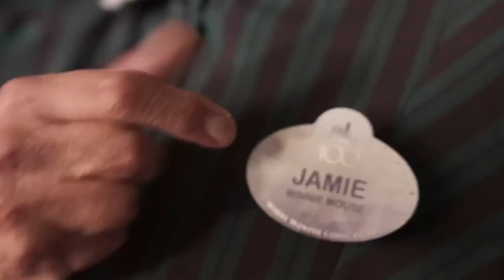Mansão Mal Assombrada [2023] | Critica (Sem Spoilers) - Muita COMÉDIA e DRAMA, só faltou o TERROR!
Mansão Mal Assombrada (2023), chega aos cinemas essa semana, e em breve no DisneyPlus, e aqui está uma Critica (Sem Spoilers), sobre essa COMÉDIA, que tem DRAMA, mas falta o TERROR!

Sinopse: Inspirado na atração clássica do parque temático, Mansão Mal-Assombrada é sobre uma mulher e seu filho que alistam uma equipe heterogênea dos chamados especialistas espirituais para ajudar a livrar sua casa de invasores sobrenaturais. Gabbie (Rosario Dawson) é uma mãe solteira que se muda com seu filho de nove anos para uma mansão em Nova Orleans que eles compraram por um preço surpreendentemente baixo. Eles querem começar uma nova vida ali, mas logo percebem que algo está errado com a casa. É assombrado e Gabbie pede a ajuda do padre local Kent (Owen Wilson). Ele, por sua vez, traz uma cientista viúva e uma vidente malsucedida (LaKeith Stanfield), uma médium do bairro francês (Tiffany Haddish) e um historiador obstinado (Danny DeVito). Juntos, eles querem livrar a casa dos espíritos malignos.